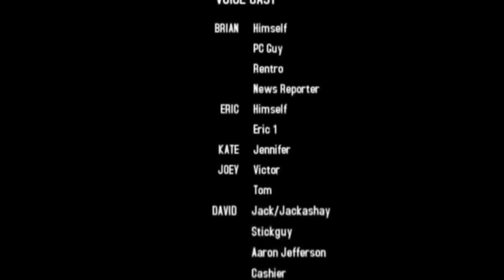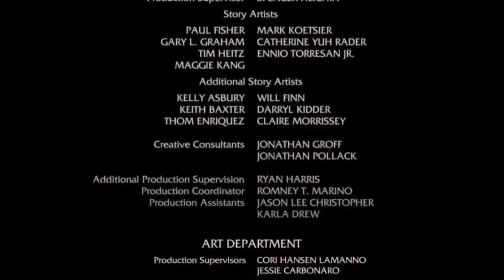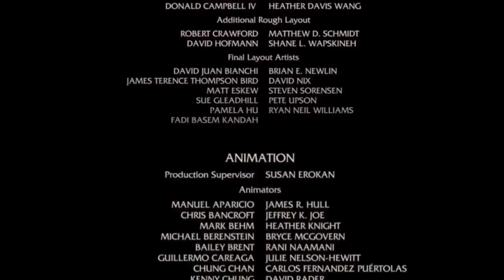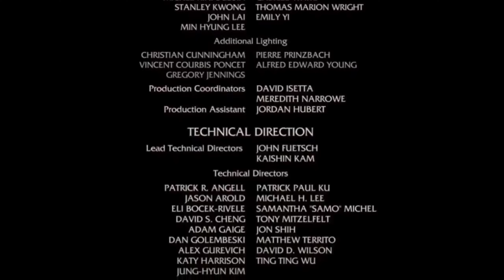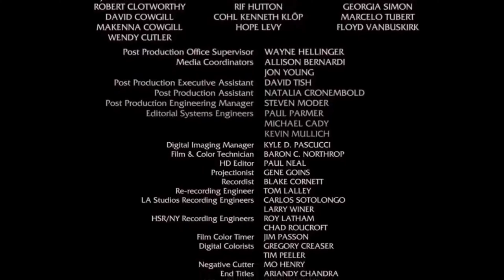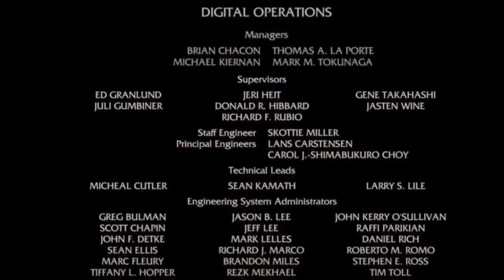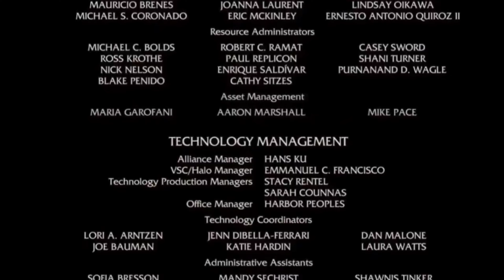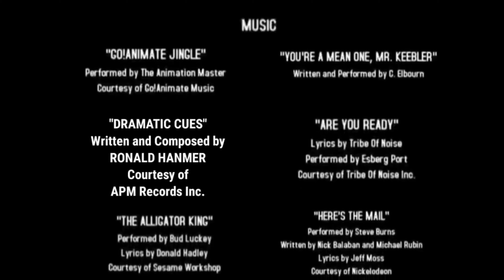November 5, 2023